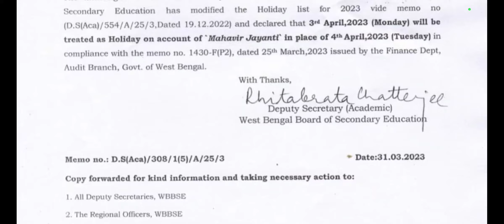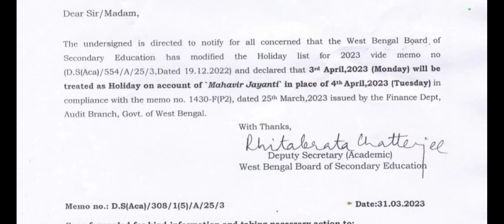Holiday List 2023 for Schools/wbbse latest notification about Holiday List 2023 for all wb school/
Holiday List 2023 for Schools, Important for Teachers, Teaching Staffs & Students, ২০২৩ সালের বিদ্যালয়ের ছুটির তালিকা প্রকাশিত হলো, west bengal Recruitment Update (Goutam Dhara),